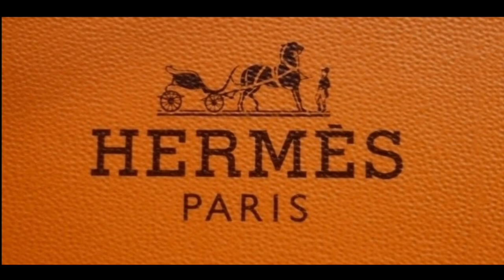Brands In The World